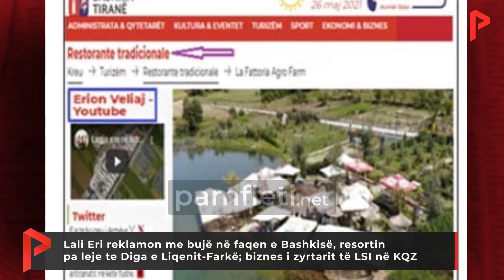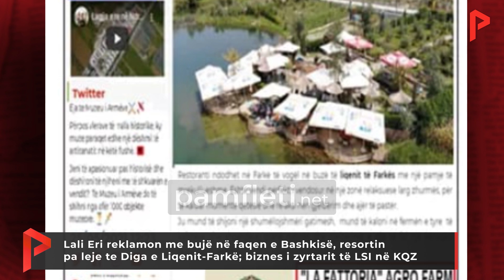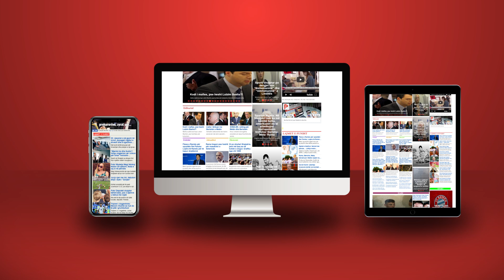Lali Eri reklamon në faqen e Bashkisë, resortin pa leje te Diga e Liqenit; biznes i zyrtarit të LSI